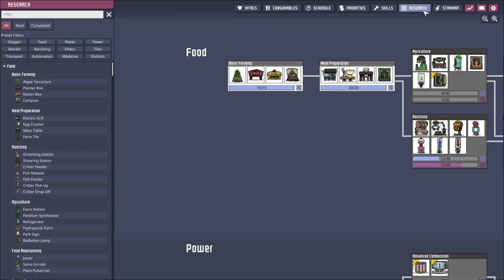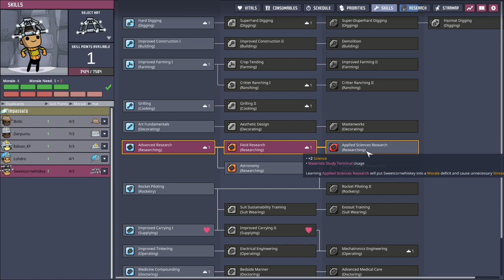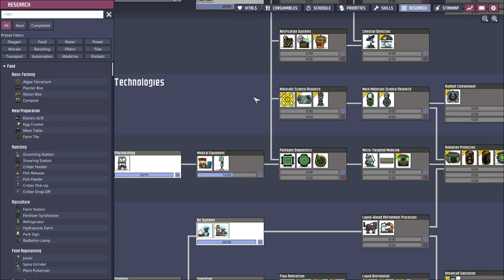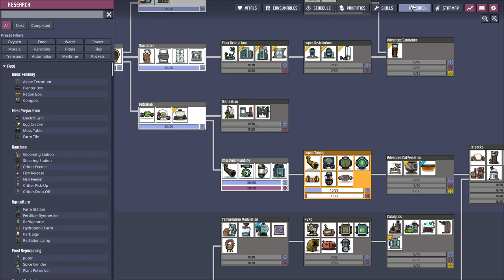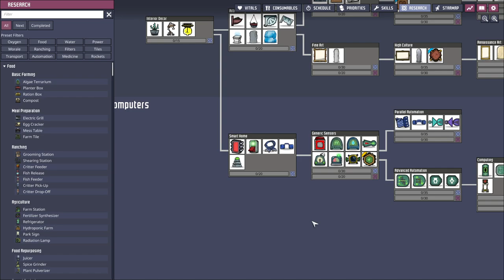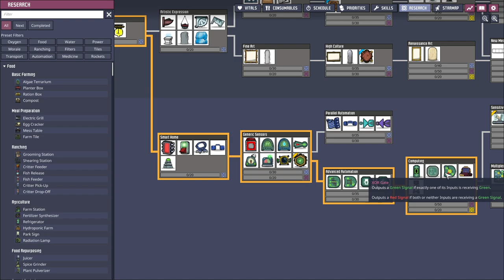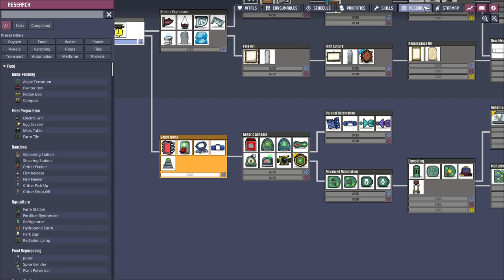Floxes Make Infinite Wood! Ranching Time! - Oxygen Not Included Ep.4 Let's Play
The Frosty Planet DLC is fresh and cold for our dupes! Let's see if we can survive.